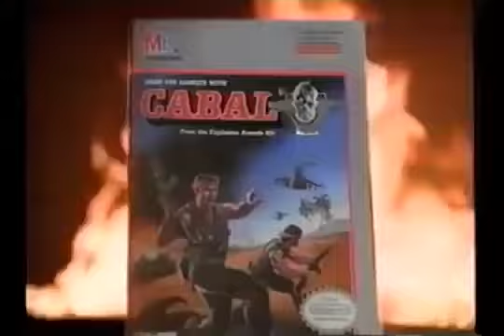Cabal NES commercial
Cabal, is a 1988 arcade video game originally developed by TAD Corporation and published in Japan by Taito Corporation and in North America and Europe by Fabtek. In the game, the player controls a commando, viewed from behind, trying to destroy various enemy military bases. The game was innovative for the era, but only a mild success in the arcades, and became better known for its various home conversions (Arcade, Amiga, Amstrad CPC, C64, ZX Spectrum, MS-DOS, NES)